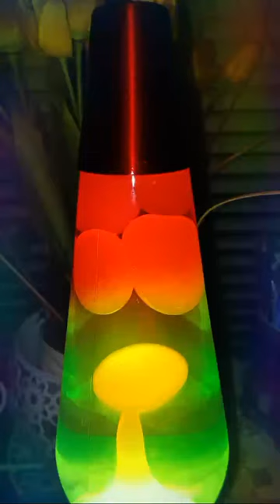SL TAYO MGA LALABS PLEASE PA TOSOK SAPAT!! MARAMING SALAMAT 🙏❤️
My channel is all about lifestyle vlogs that may include, vlogs as an OFW, travel and tours, best sceneries in Australia, reaction to current events, reaction videos, review videos, food reviews, unboxing video, adventure vlogs, how to and DIY, short videos, and live streaming.

MEDY Cal TV,
lifestyle vlogs,
vlogs as an OFW,
travel and tours,
best sceneries in Australia,
reaction to current events,
reaction videos,
review videos,
food reviews,
unboxing video,
games and challenges,
adventure vlogs,
how to and DIY,
short videos,
live streaming,

©️ If any producer or label has an issue with these video clips, please get in contact with us and we will delete it immediately.